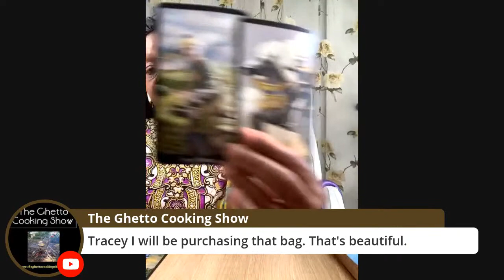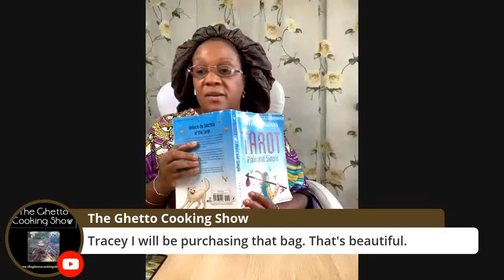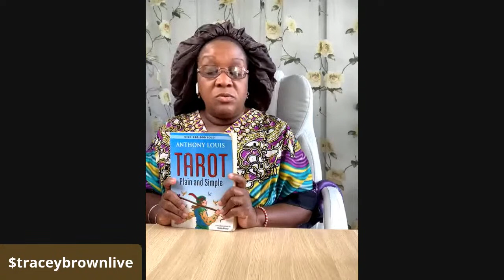Dashiki’s and Bonnets